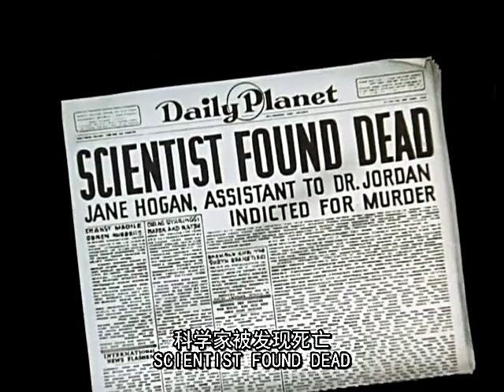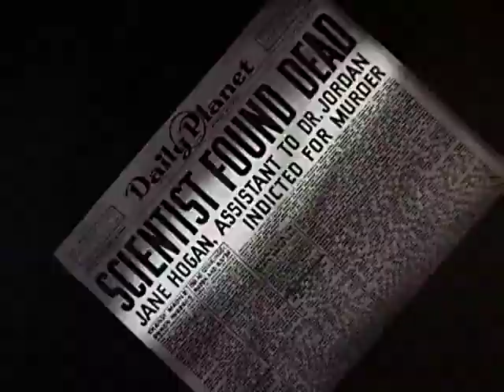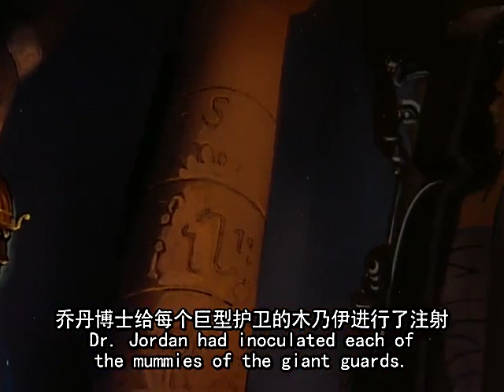16 木乃伊大战